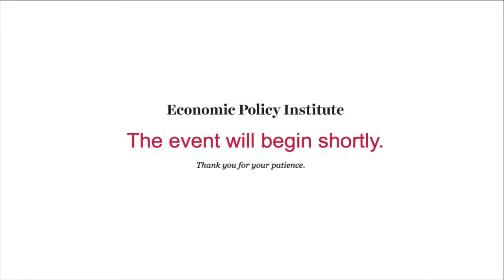Changing Thinking in Economics and Changing the Profile of Economists